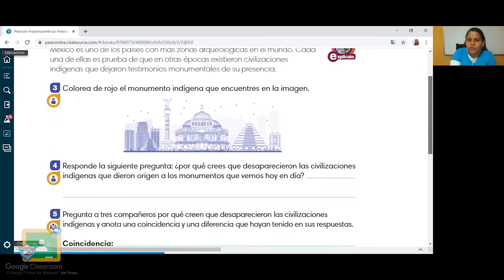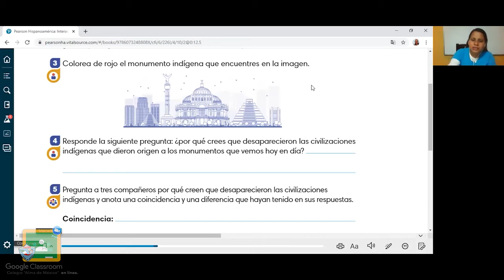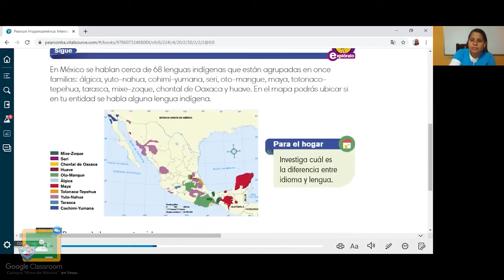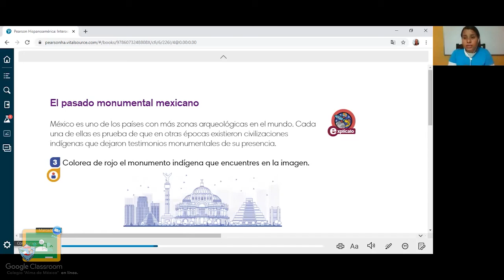4to Primaria - Historia: El pasado monumental mexicano